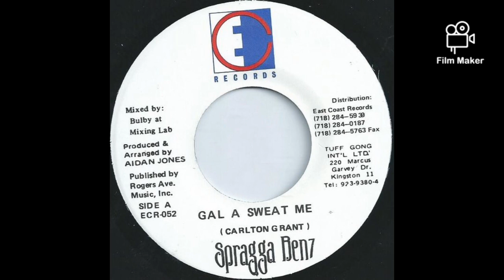Mecca Riddim Mix (East Coast Records) mix by djpetifit.